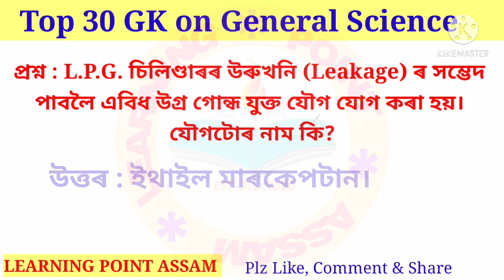Assam Agriculture Requirement-2021|Top 30 GK on General Science|Part-1|For all Competitive Exams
Top 30 GK on General Science
(Part-1) For Assam Agriculture Requirement-2021 & all Competitive Exams